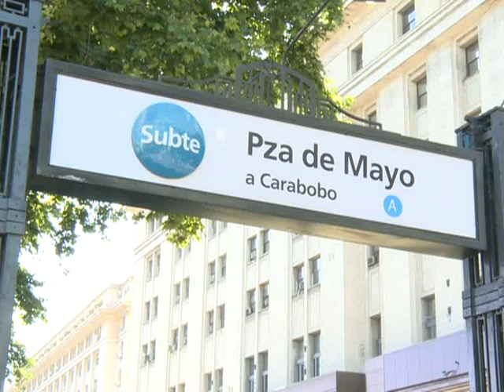"Indignación de pasajeros por el aumento de la tarifa del subte y porque "se viaja mal"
Pasajeros que viajan habitualmente en los subterráneos porteños Manifestaron hoy su indignación por el aumento de la tarifa a $3,50 al señalar que "afecta mucho el bolsillo" y "se viaja muy mal".
Una joven de 30 años, que se identificó como Bárbara, dijo que  viaja todos los días con su beba y el aumento que comenzó a regir hoy afecta su economía.
"No me agrada para nada este aumento por cómo se viaja y encima tenemos que pagar más y viajar mal, esto es un desastre", manifestó indignada, desde la estación Constitución de la línea C.
En tanto, Aldo, dijo que viaja todos los días en la línea C y consideró que "este aumento es malísimo, encima que no nos alcanza la plata".
Esta mañana se registraron incidentes en la estación Constitución de la línea C debido a la cancelación momentánea del servicio por un desperfecto técnico, lo que derivó en que algunos usuarios rompieran vidrios de las boleterías.
En este sentido, un usuario, cuyo nombre es Albino, dijo comprender la reacción de la gente por los inconvenientes.
"No comparto, pero comprendo la situación, porque la gente tiene un límite también, y llega un momento en que se exaspera porque  pagar 3,50 el boleto te afecta mucho el bolsillo si sos un laburante".
"Yo viajo todos los días y voy a tener un gasto más y se lo agradezco al señor Macri", dijo irónicamente el hombre en diálogo con Télam.
Otra mujer, que se identificó como Palmira, consideró que este incremento "repercute mucho en las personas que vamos a trabajar, porque apenas tenemos para el día; pero otra no queda hay que tomar el subte".
Un vendedor de diarios de la línea C que tiene el kiosco al lado de los molinetes de ingreso a los trenes dijo que a pesar del aumento ve "la misma cantidad de gente" y que si bien "los afecta, la gente está obligada a tomarlo".
Mariana, que viajaba en la línea E, sostuvo que "se viaja muy mal y encima este aumento es un desastre, pero lamentable al subte lo tengo que tomar todos los días".
En tanto, Cristina, de 40 años, que también viajaba en la línea E, manifestó: "no se puede creer este aumento, acá en la ciudad todos los días te desayunas con algo distinto".